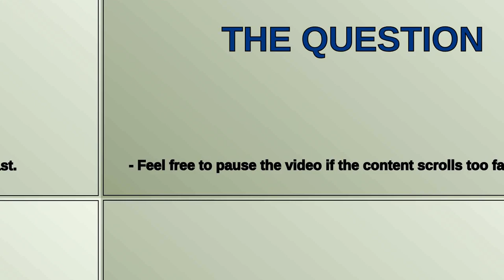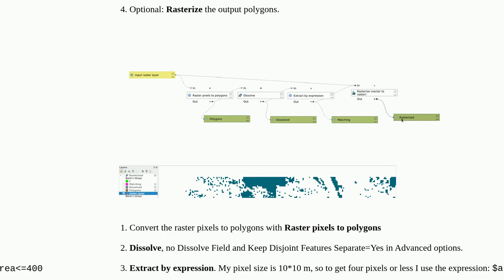Gis: How to create a layer with only the isolated pixels using QGIS?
How to create a layer with only the isolated pixels using QGIS?

A special thanks goes out to the community

  pixel raster qgis